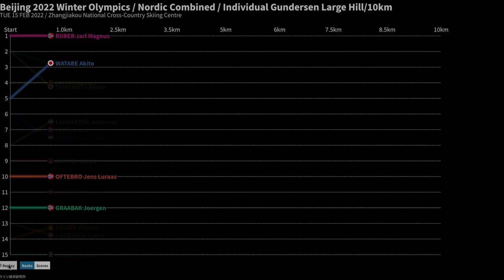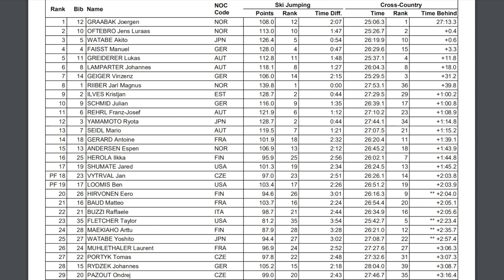2022北京五輪 ノルディック複合個人ラージヒル/10km タイム差変動グラフ / Nordisk kombinert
グンダーセン方式 個人ラージヒル/10km クロスカントリー 北京オリンピック ノルディック複合
張家口国家クロスカントリーセンター 2月 15日 - 18:30
1　GRAABAK Joergen　NOR　27:13.3
2　OFTEBRO Jens Luraas　NOR　27:13.7
3　WATABE Akito　JPN　27:13.9 渡部暁斗 日本
4　FAISST Manuel　GER　27:16.6
5　GREIDERER Lukas　AUT　27:25.1
6　LAMPARTER Johannes　AUT　27:31.3
7　GEIGER Vinzenz　GER　27:44.5
8　RIIBER Jarl Magnus　NOR　27:53.1
9　ILVES Kristjan　EST　28:13.5
10　SCHMID Julian　GER　28:14.1
11　REHRL Franz-Josef　AUT　28:22.2
12　YAMAMOTO Ryota　JPN　28:28.1  山本涼太　日本
13　SEIDL Mario　AUT　28:28.5
14　GERARD Antoine　FRA　28:52.4
15　ANDERSEN Espen　NOR　28:57.2

25 渡部善斗　日本
31 永井秀昭　日本